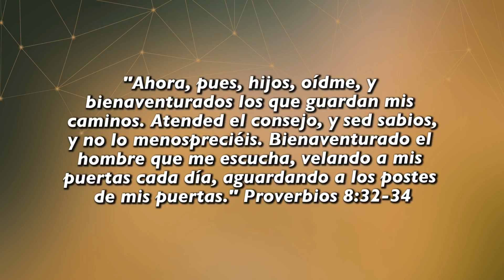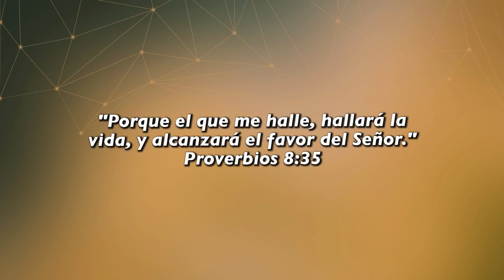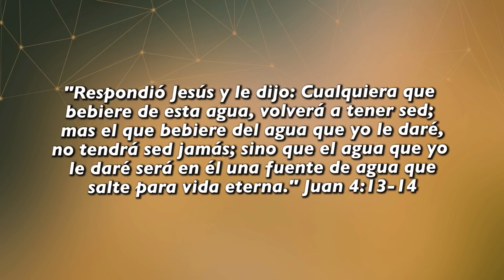⛲ Fuente de Agua Eterna | ☕ Café Espiritual 01/02/22